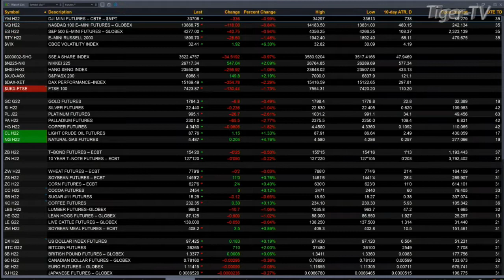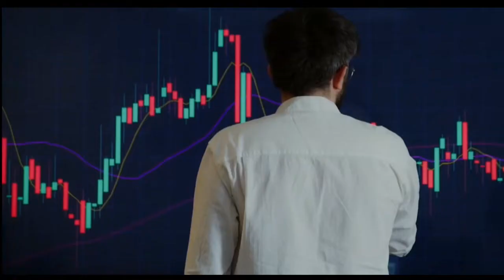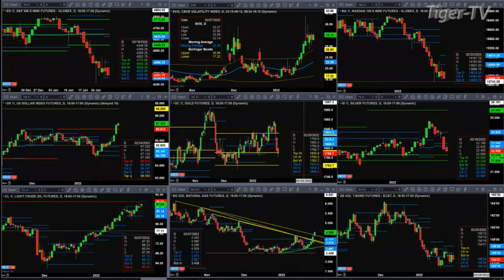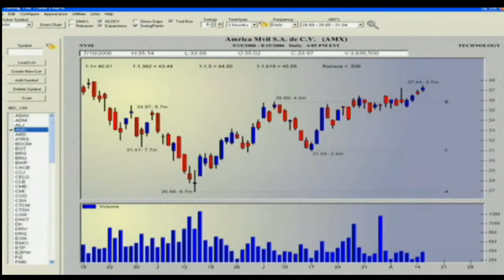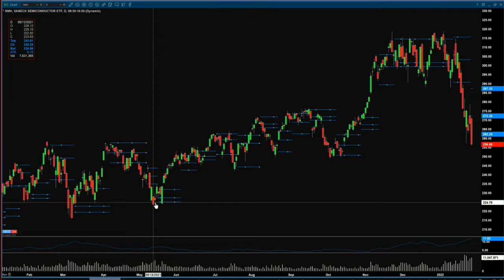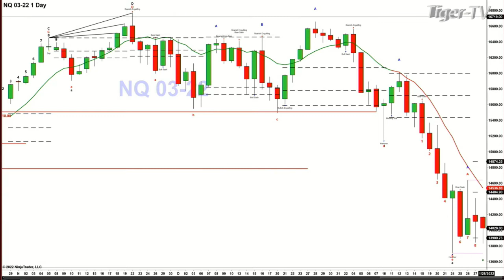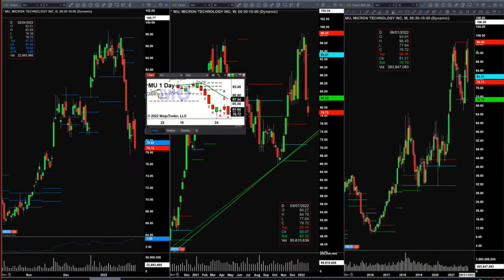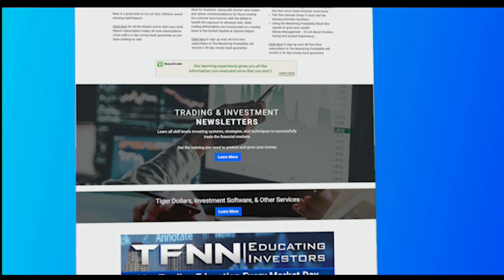January 28th, The Trader's Edge with Steve Rhodes on TFNN - 2022